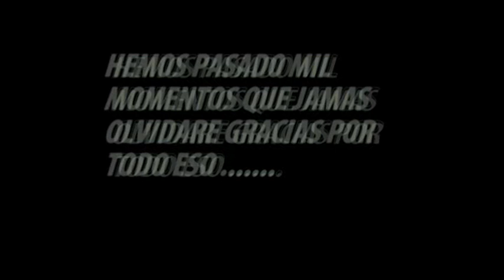cynthia duarte y jorge jimenez